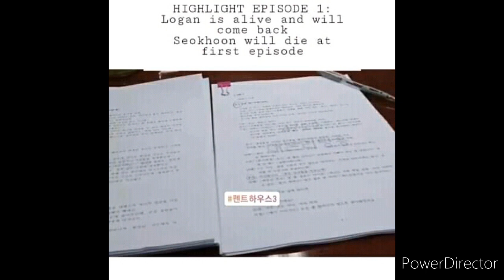THE PENTHOUSE SEASON 3 | SEOK HOON WILL DIE |THEORIES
Penthouse Season 3 Theories
This is just a theory. It may or may not happen in the episodes of The Penthouse Season 3.